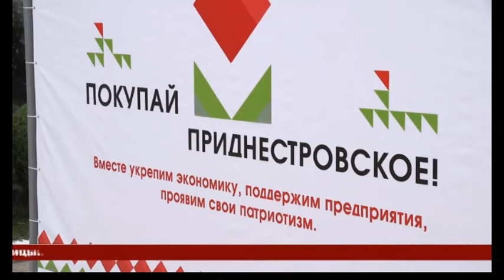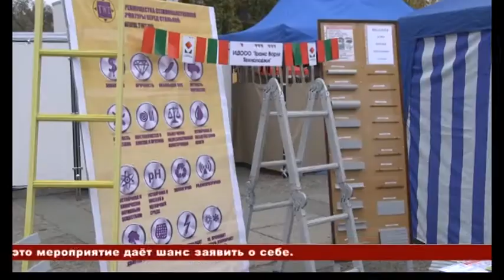Buletin de știri - Drochia 23.10.2017